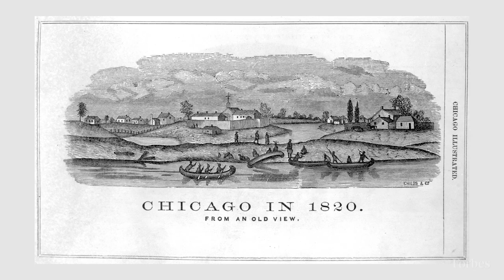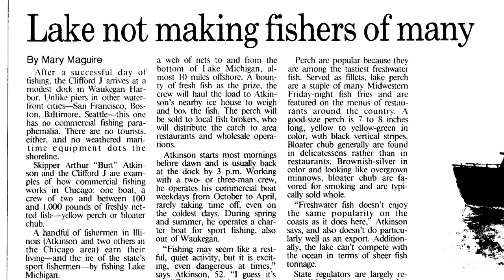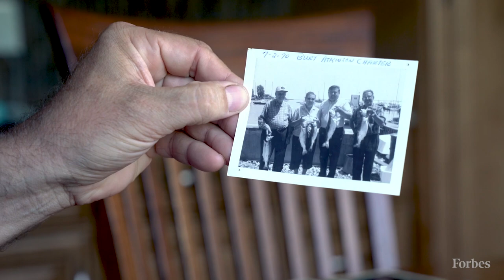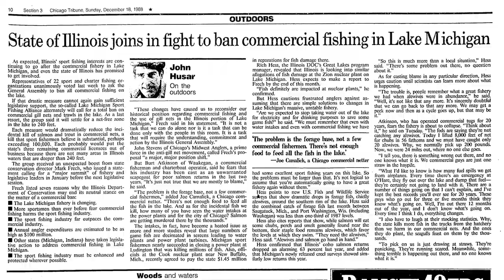How Chicago Lost Its Commercial Fishing Industry | Forbes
As late as the 1950’s, Chicago commercial fisherman pulled in over a million pounds of fish annually.  But invasive species, overfishing, and the city's favoring of sport fishing have reduced active commercial fishing licenses to just one.

So, what does the commercial fishing industry in Chicago look like today, and who are the few remaining players in the market? What happens to a family company when business runs dry? Forbes speaks with descendants of Chicago's most powerful commercial fishing families to better understand how one of the most profitable industries in the region dried up in less than a century.